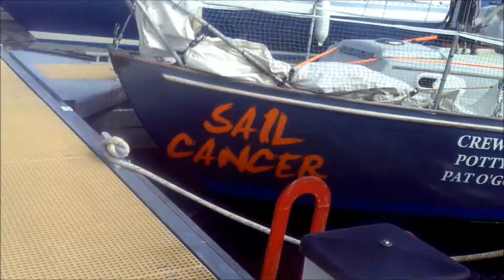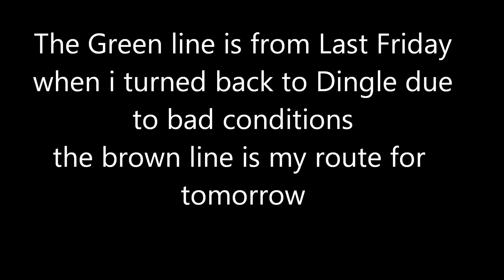SAIL CANCER, DAY 20. Single handed Sailing around Ireland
Here i go again, Dingle to Smerwick